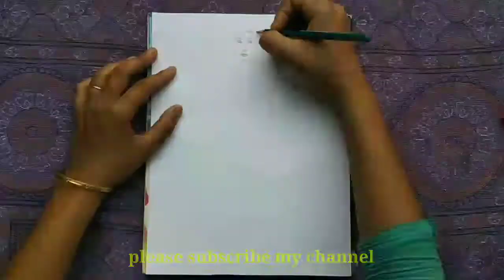सुंदर साड़ी पहनी हुई औरत🥻 की ड्राइंग बनाना सीखे आसानी से | By Rachna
साड़ी पहनी हुई औरत की ड्राइंग बनाना सीखिए बहुत ही आसान तरीके और बहुत ही इजी स्टेप द्वारा।

हमारे इस चैनल पर आपको इसी तरह की नई नई ड्राइंग वीडियो देखने को मिलती रहेंगी इसलिए हमारे इस चैनल को सब्सक्राइब जरूर करें और बैल आइकन को भी पेश करें ताकि आने वाले वीडियो की नोटिफिकेशन आपको समय-समय पर मिलती रहे और हां वीडियो को लाइक करना भी बिल्कुल ना भूलें।

classical art by Rachna
drawingbananasikhiyebilkul aasantarikese
boardparikshameindrawingkaisebanate hain
sadipahanihuiauratsadipahani huiauratkidrawing

sadi pahani hui aurat ki drawing
drawing banana sikhe simple tarike se
drawing kaise banate hain
drawing banane ke aasan tarike
anokhi drawing banana sikhiye